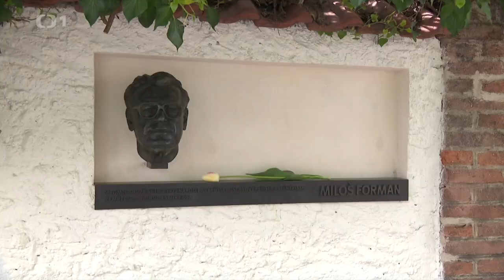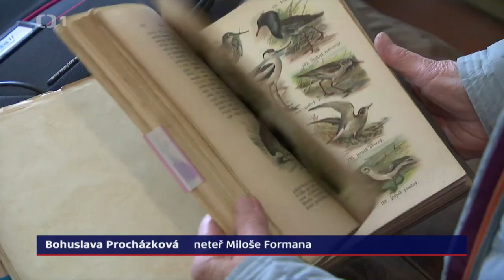Jak se setkala rodina Miloše Formana u nové busty úspěšného režiséra v Čáslavi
Jak „Čétéčko“ zaznamenalo odhalení busty oscarového režiséra Miloše Formana před jeho rodným domem v Čáslavi

Máme rádi Čáslav: Režisér a scénárista Miloš Forman patří k celosvětově nejúspěšnějším filmařům. Rodák z Čáslavi dobyl Hollywood, když jeho filmy Přelet nad kukaččím hnízdem a Amadeus získaly 13 prestižních Oscarů.

video: Události ČT, 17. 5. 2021